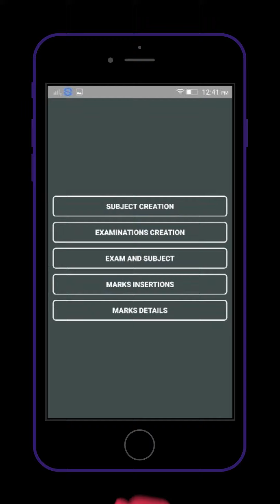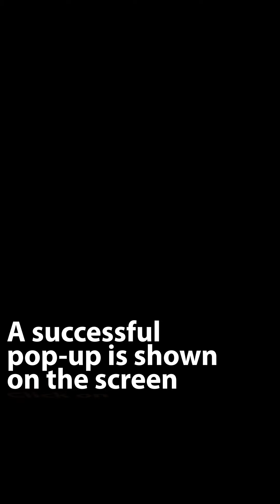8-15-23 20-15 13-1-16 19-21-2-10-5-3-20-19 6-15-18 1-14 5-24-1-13